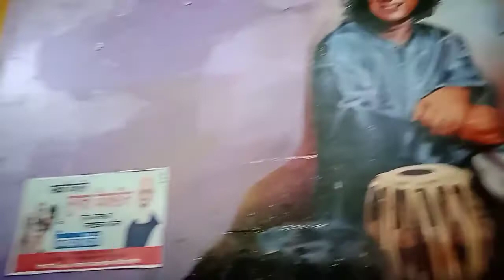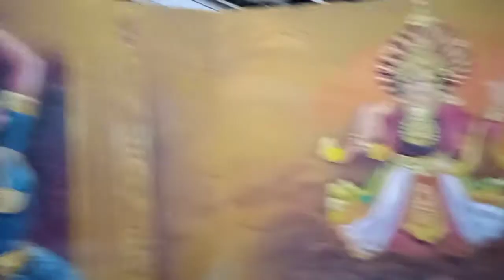Prayag Junction Railway Station | Prayagraj magh mela 2022 | Mohit soni vlogs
Prayag Junction
Prayag Junction Railway Station
Prayag Junction Station
Prayagraj night scene
Prayagraj market
Prayagraj Magh mela 2022
Prayagraj mela 2022
Makarsankranti
Makarsankranti 2022
Makarsankranti videos
Makarsankranti videos 2022
Prayagraj Junction Railway Station
Prayagraj mela
Magh mela allahabad
Allahabad magh mela
Allahabad mela
Magh mela
Kumbh mela
Prayagraj makarsankranti mela
Prayagraj, Bakhsi sabji mandi
Sabji mandi Prayagraj
Prayagraj tour
Prayagraj status
Prayagraj mela
Prayagraj Sangam
Kumbh mela Allahabad
Allahabad mela
Allahabad University
Prayagraj aanand bhawan
Bhardwaj park Prayagraj
Prayagraj status
Prayagraj tour
Mohitsonivlogs
Mohit Soni Vlogs
Mohit Soni
Vlogger Soni
Soni vlogs
Soni vlogger
Vlog soni
Vlog
Vlogs
Vlogger
Vloger
Vlogging
Vlog channel